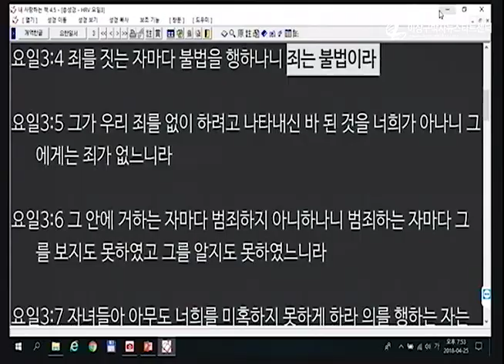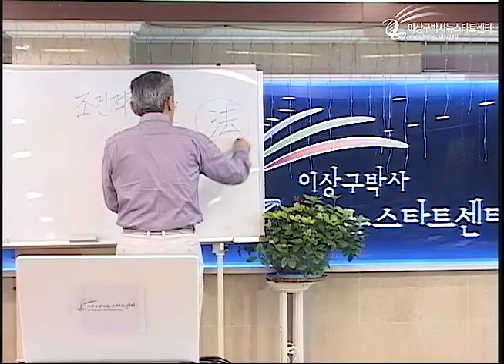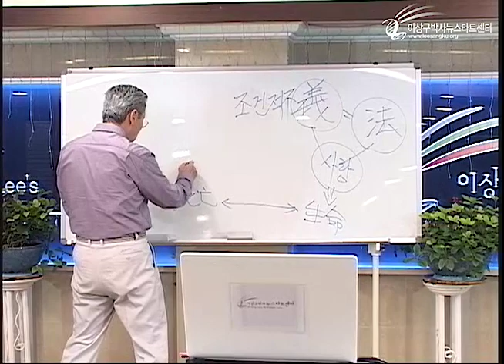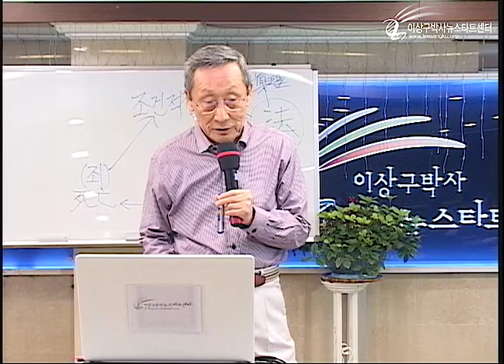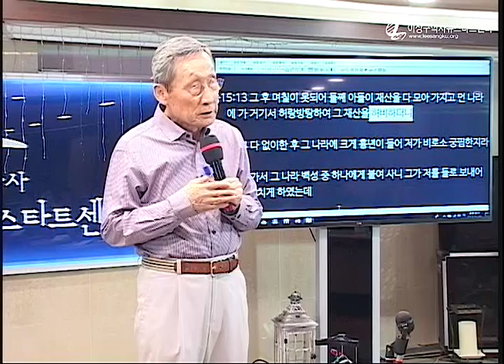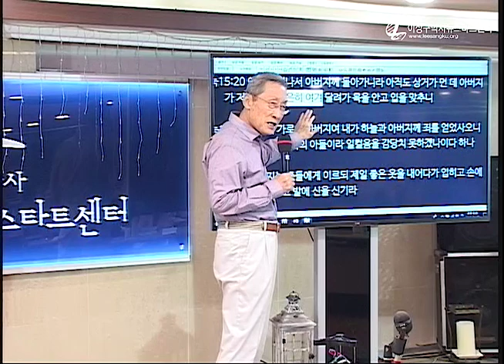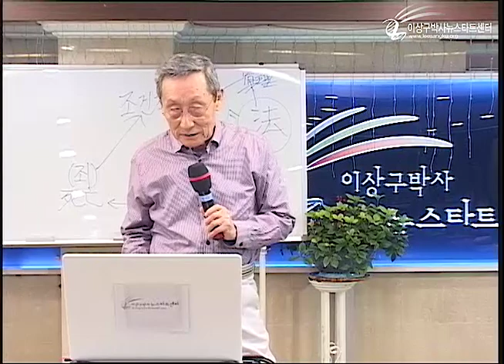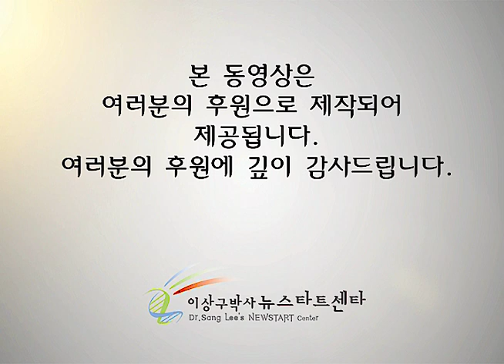H215 01 구원이란